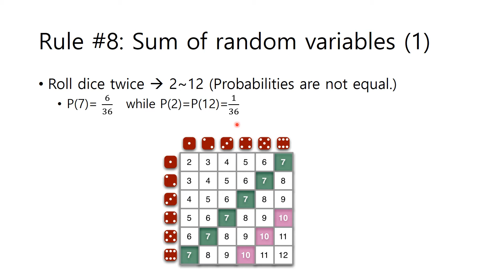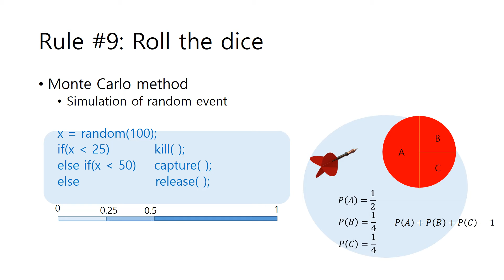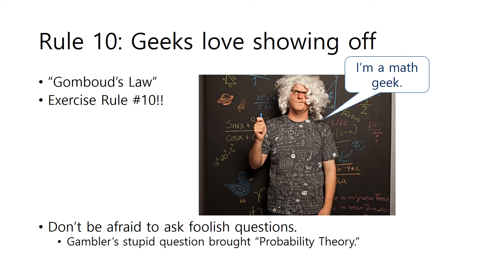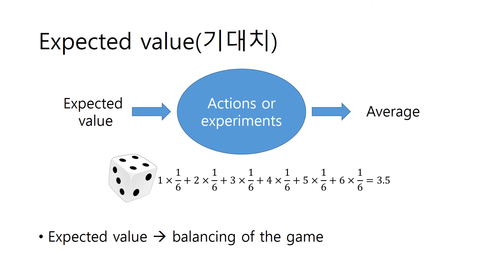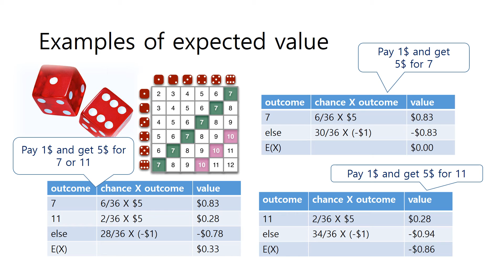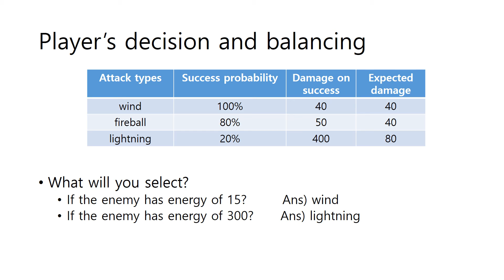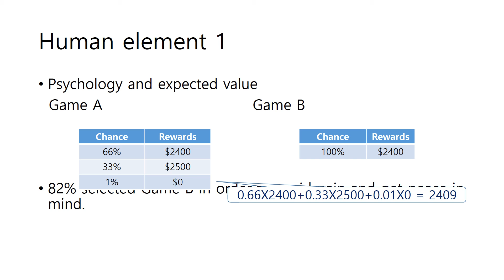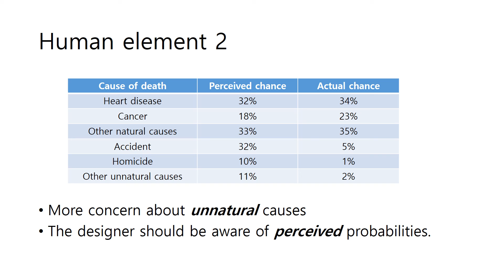Math 6 gambler 2 expectation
DougFO Play: Math 6 gambler 2 expectation